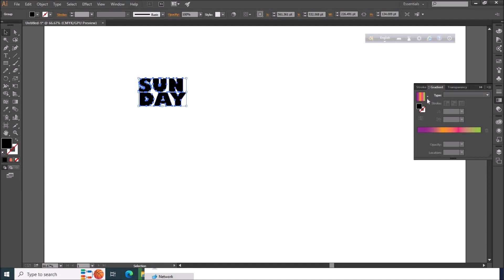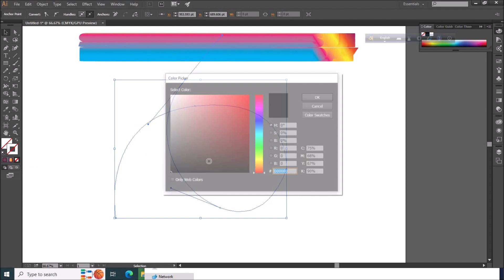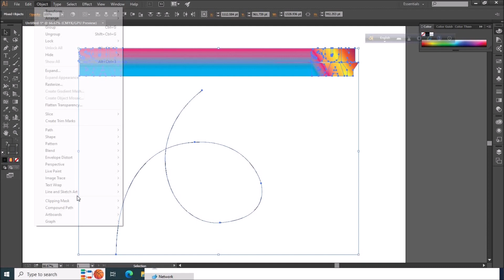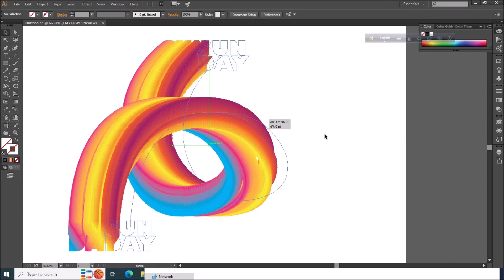How to Replace Spine On Logo With Blend Tool in Illustrator